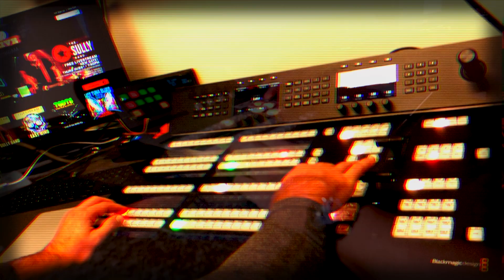Show Opener, Mike Costa talks about sports wagering and online sports betting.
Show Opener, Mike Costa talks about sports wagering and online sports betting. He talks about mobile sites like Every Game Casino and BetFair.  And he talks about when PASPA became law.